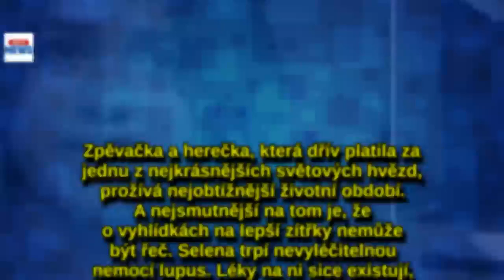Krutý ortel pro odkopnutou Selenu Gomez: Kvůli zákeřné nemoci nikdy nebudemít děti!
Nejhorší životní období prožívá kdysi nádherná zpěvačka Selena Gomez (25). Trpí nevyléčitelnou nemocí, která jí ničí postavu. Zdevastované tělo sice v bikinách ukázala, ale bylo na ní vidět, jak moc se stydí. Navíc jí osud znovu přichystal ohromné ponížení, když ji po šedesáté čtvrté odkopl Justin Bieber (24). A největší rána nakonec: hollywoodská hvězdička nejspíš nikdy neotěhotní!